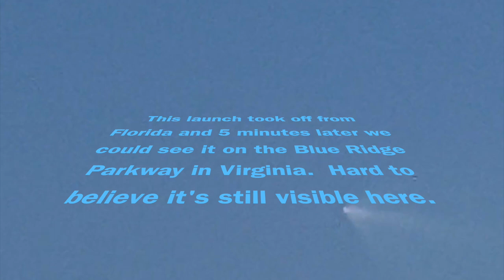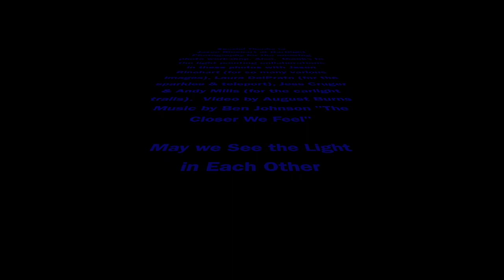Trip to Buchanan, Virginia Sept 2022 for Hartlight Photography Workshop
Thanks to Jason Rinehart for arranging a wonderful photography workshop.  It was great to learn and meet other light painters for more collaborations.  The mountains were beautiful and the rocket launch was a bonus!!  Thanks!
Special thanks in these photos to the many light painting artists.